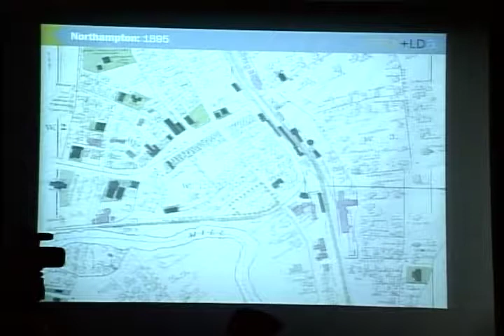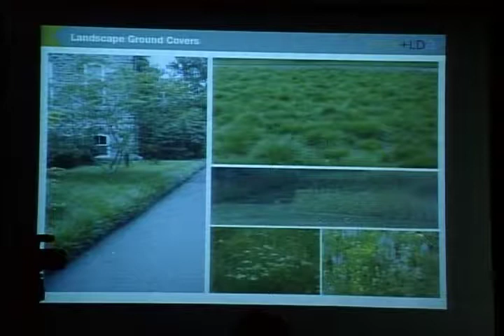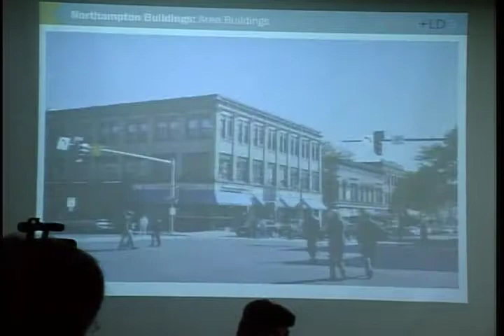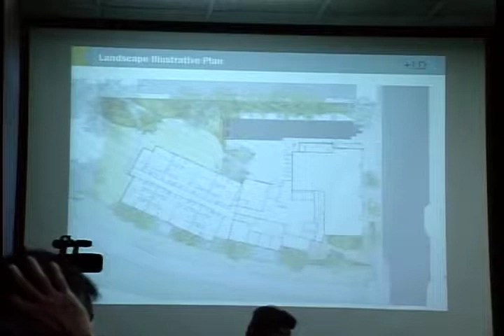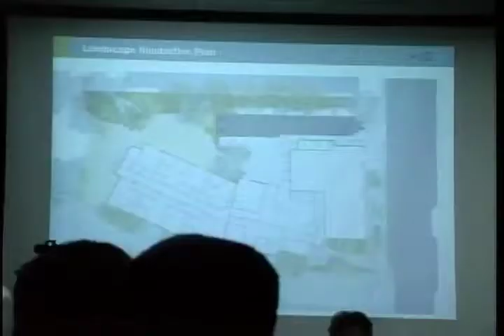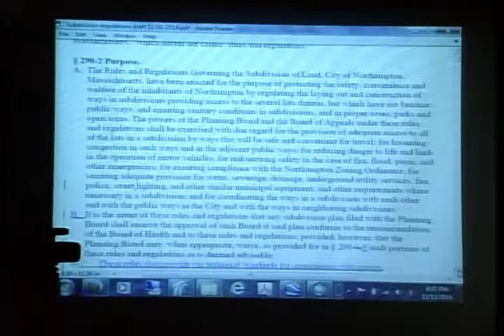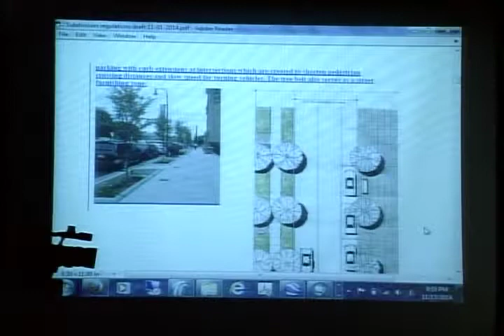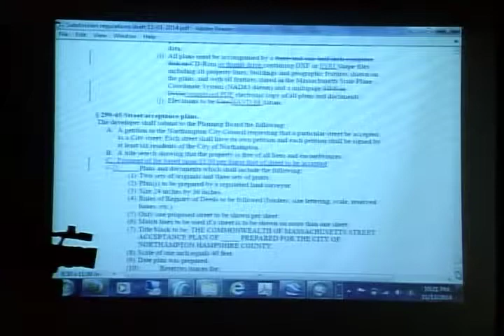Planning Board 11/13/14